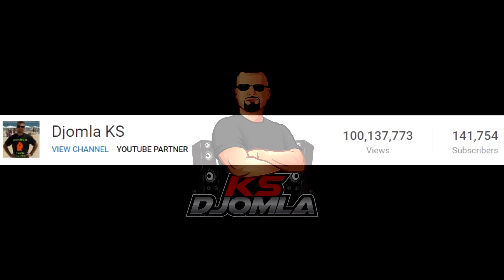★ 100 MILIONA PREGLEDA ★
Idemo dalje :)

Video je sniman u najboljem lokalu u gradu :)
Caffe Le Clinique :